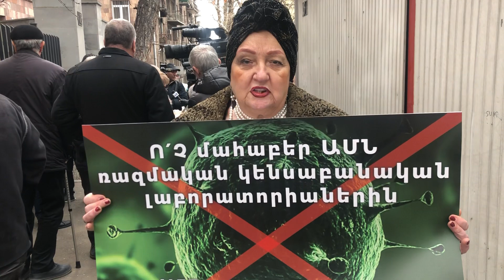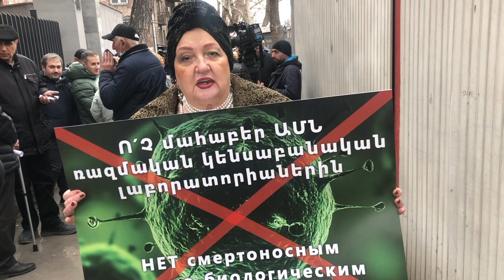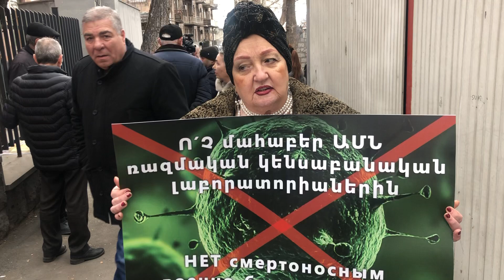Հայաստանը վտանգված է …